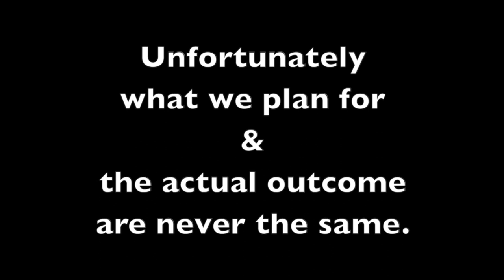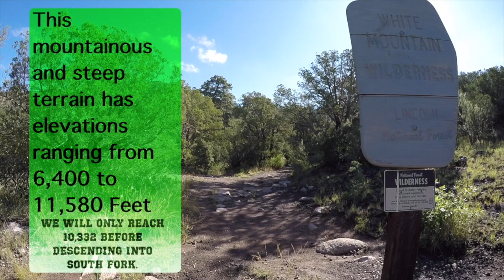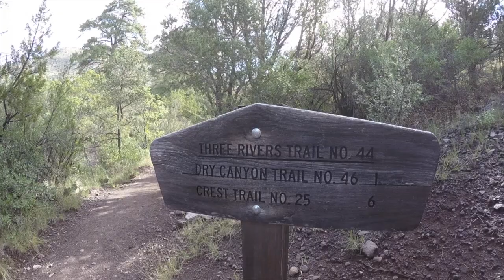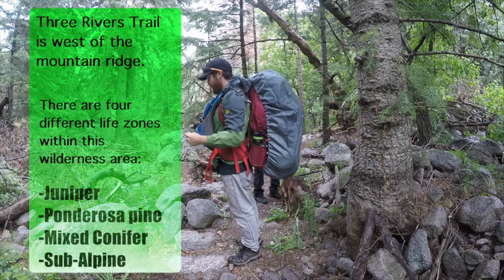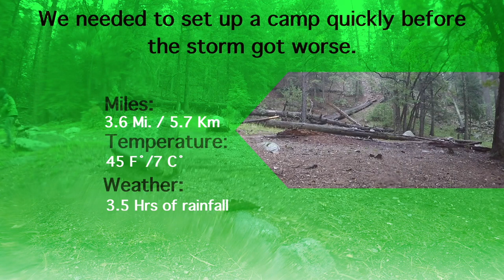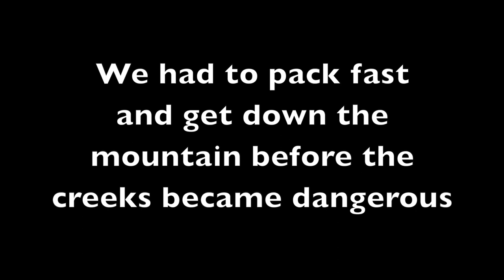(FULL EPISODE) Three Forks (E.003)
On September 19, 2018 we decided to attempt our first thru-hike which Failed miserably and we had to turn around. We were not discouraged or mad but instead we were so excited that we got 22 hours of rain. Here is our Adventure into the White Mountain Wilderness.